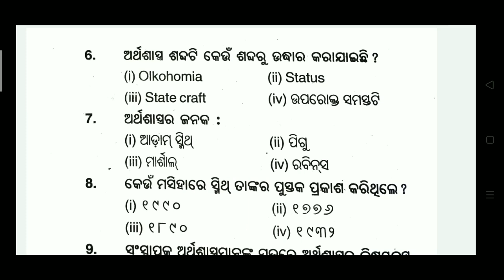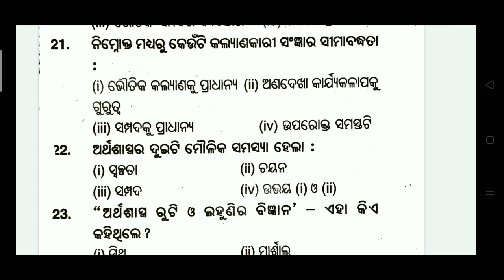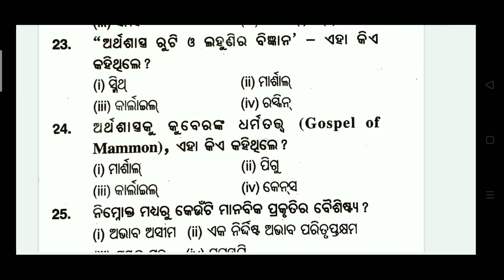Economic mcq questions and answers ll unit-1ll +2 2nd year arts ll chse Odisha board exam 2022 ..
This video explains on the most important MCQ questions and answers from Economics for +2 2nd year arts regular and ex-regular students of chse odisha who are going to appear the chse odisha board exam 2022..